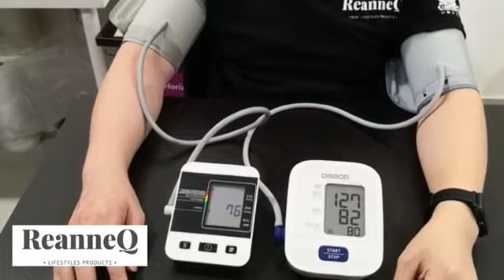Blood Pressure Monitor Comparison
Blood pressure monitor device testing comparison. OMRON BP monitor vs ReanneQ BP monitor